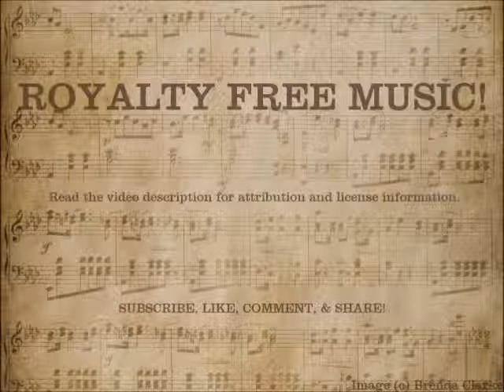Royalty Free Music: Minima - Kevin MacLeod (Soundtrack)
GENRE: Soundtrack

ARTIST'S NOTES: "The orchestra is woodwind-heavy, it is actually low-winds-heavy so You've got a lot of Contrabass Clarinet, Bass Clarinet, Contra Bassoon, Bassoon... And they're just pulsing... Pulsing and pulsing and pulsing.

So what do you use this for? I don't know. Some things that aren't quite real. It's not a very real-sounding thing. "

and search for the music with this name to download, or just use a YouTube to MP3 converter if you're fine with lower quality. Whatever floats your boat.